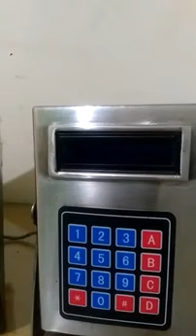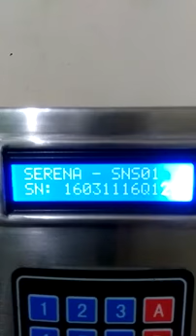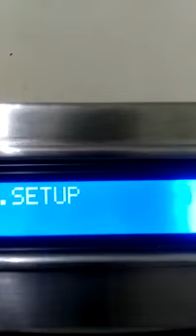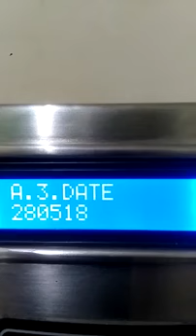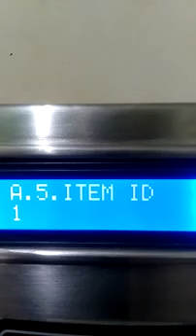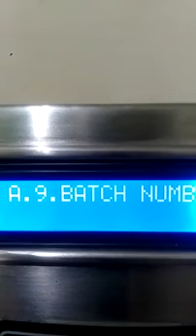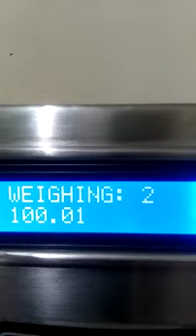Jadever type SNUG III with Black box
Aplikasi timbangan yang terhubung dengan alat yang di namakan BLACKBOX yang berfungsi sebagai data logger hasil penimbangan